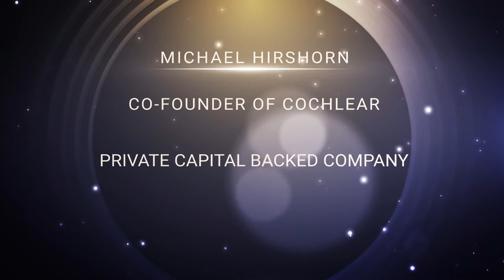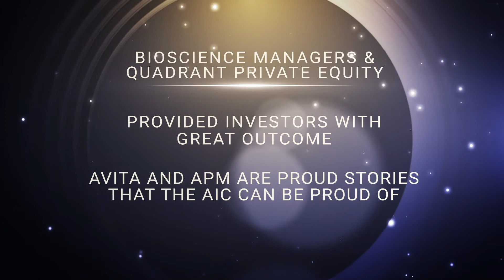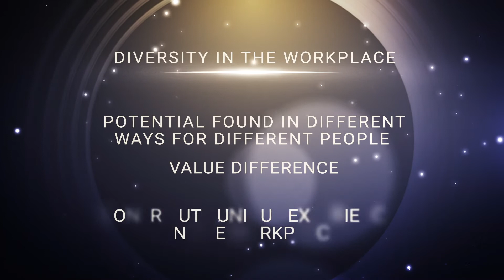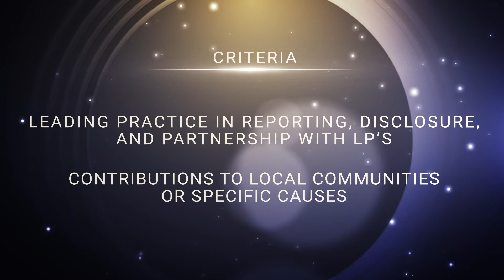2020 Investing for Growth Awards | Leadership Categories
The Australian Investment Council is excited to reveal the winners of the highly anticipated 2020 Investing for Growth Awards in the Leadership Categories.

Despite the past year being dominated by the COVID-19 global pandemic, we still want to recognise and celebrate the achievements of our member firms in growing great Australian businesses across every sector of the economy in the 12 months to 30 June 2020.

These awards recognise the significant role that Australia’s $33 billion private capital industry plays in creating new jobs and new industries, which contributes in a major way towards building a more innovative Australian economy for the future.

For more information on the Investing for Growth Awards head